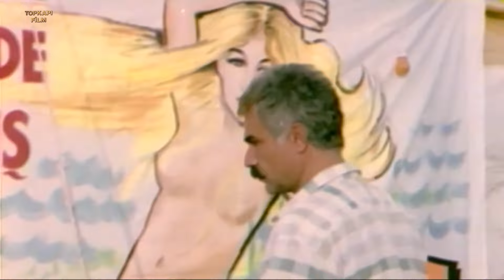Deniz Kızı Okşanınca İnsan Oldu - Deniz Kızı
Deniz Kızı; Halil Ergün ve Emel Demirhan'ın oynadığı 1987 yıl yapımı Türk Filmidir.

Deniz Kızı filminin oyuncuları; Halil Ergün, Emel Demirhan, Ülkü Ülker, Erdoğan Akduman, Serkan Ayhan, Mine Yalabık,
 Orhan Koroğlu, Zeki Göker, Özdemir Akın, Ali Tutal, Yavuzer Çetinkaya, Özdemir Han.

Deniz Kızı filminin aldığı ödüller;
Jüri Özel Ödülü (44. Salerno Film Festivali-1992)